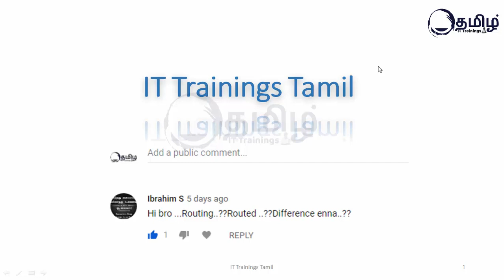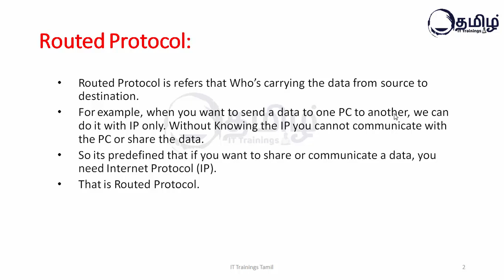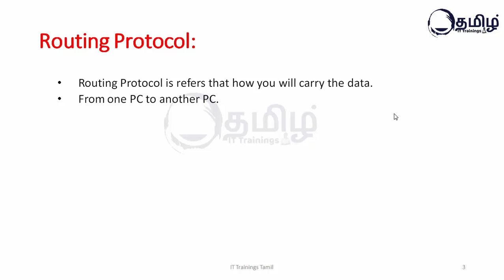What is Routed Protocols vs Routing Protocols | Tamil | IT Training's Tamil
Just a quick and simple explanation about Routed vs Routing Protocols.